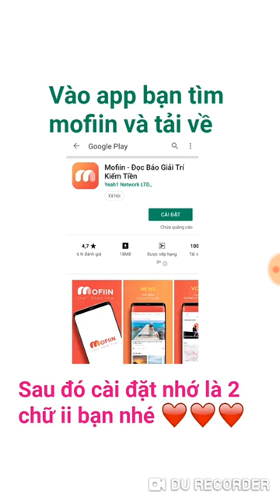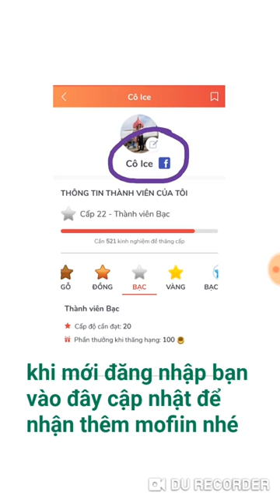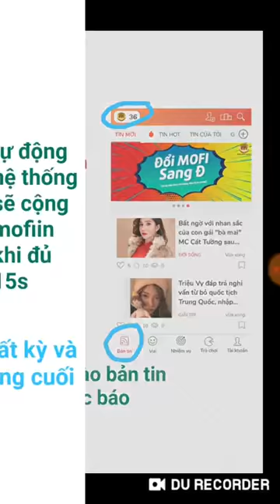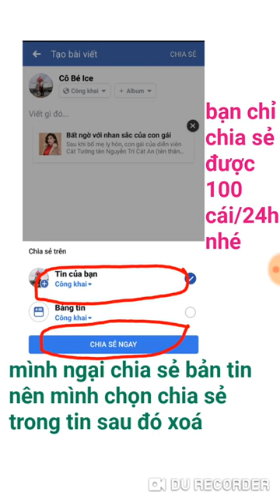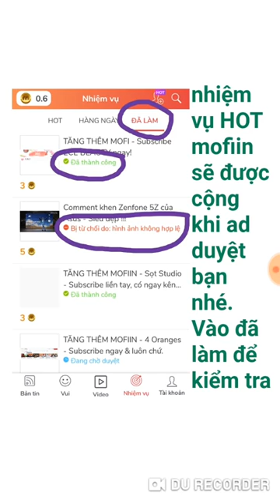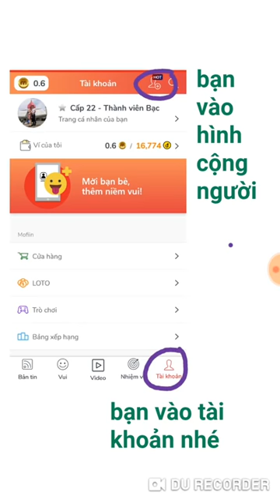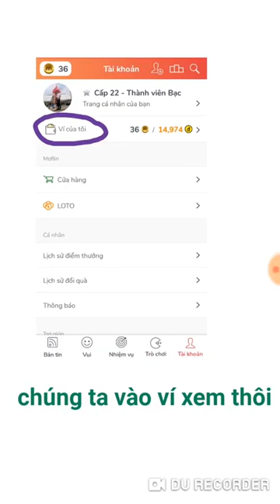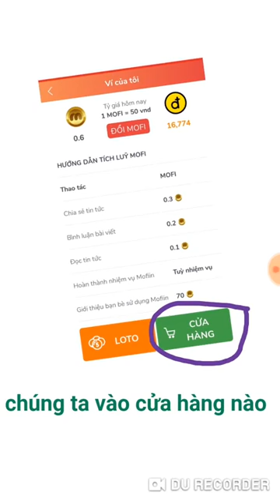Kiếm tiền online tập 1_ Hướng Dẫn Mofiin HTNet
HTNet